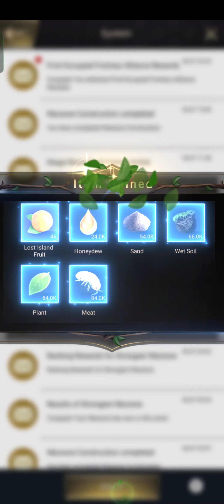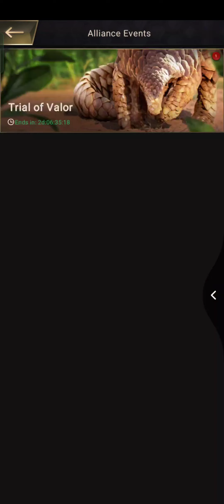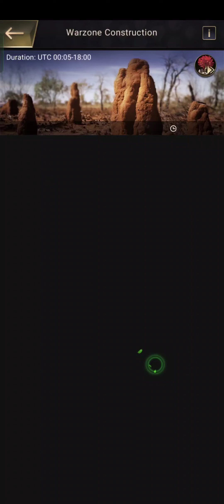THE ANTS UNDERGROUND KINGDOM | THE BARREN LAND | DAY 30